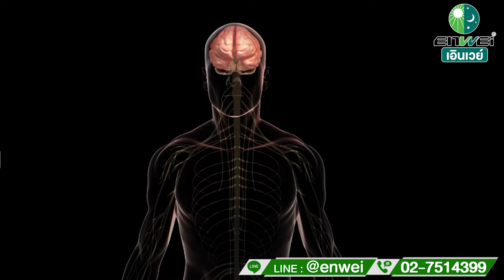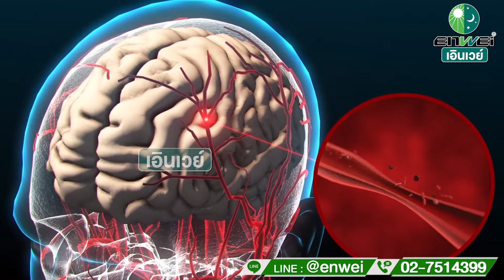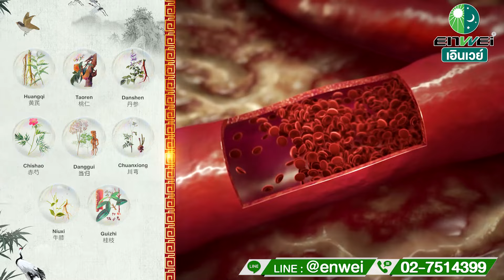หลอดเลือดสมองตีบหรือสโตรก ภัยร้ายต่อความทรงจำ สาระดีๆ จากหมอจีน CEOTA FESTINE เอินเวย์